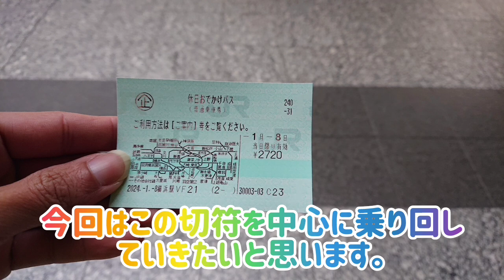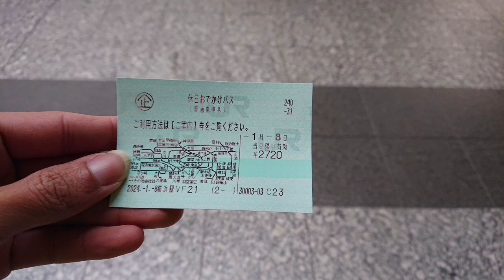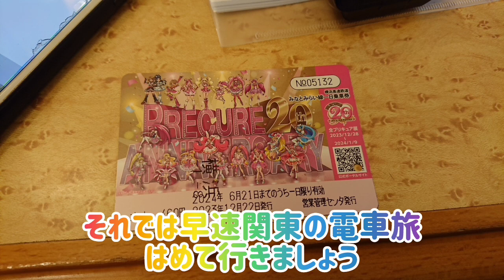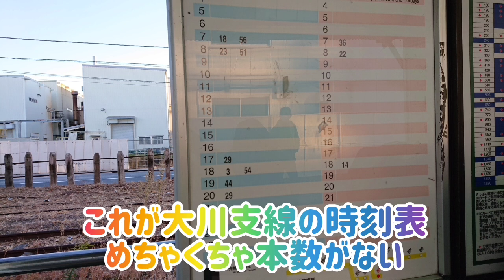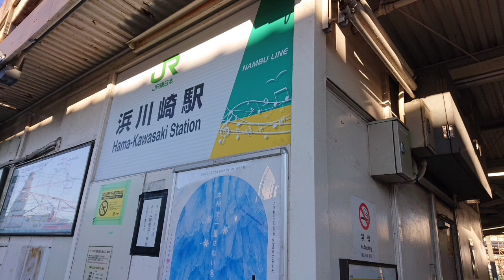【土休日は3本しか走らないだと！？】霊夢の鉄道遠征2024年！夜行バスで行く関東遠征！パート2。土休日は3本しか走らない区間が存在！鶴見線全線走破！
今回は関東のど真ん中なのにローカル線の鶴見線に乗ってきました。鶴見線は神奈川県の鶴見駅から扇町駅を結ぶ本線と、海芝浦駅に向かう海芝浦支線、大川に向かう大川支線があります。東京からもかなり近いですが、本数がかなり少なく、海芝浦支線も1時間～2時間に1本。大川支線は休日が3本しかない路線です。今回高速バスできた理由もこの路線を全線乗り通すのが目的でした。また、引退寸前の205系とE131系の乗り比べもしてきました。